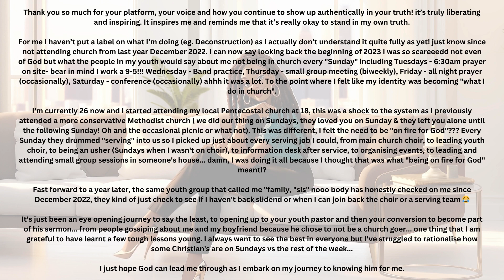Viewer Email: Fear of the Unknown After Deconstruction